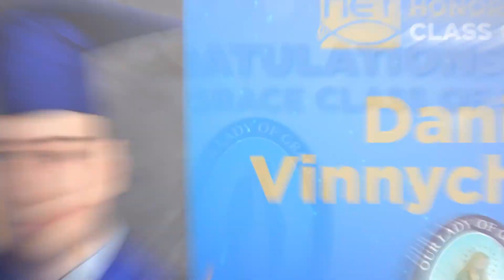Our Lady of Grace's Class of 2020 From NET TV Honors the Graduates of 2020.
Our Lady of Grace Catholic Academy's Class of 2020 From NET TV Honors the Graduates of 2020.

We all know that 2020 has been a challenging year but our elementary school graduating class has risen to the challenge.  Many have faced personal hardship and loss in their families and all of them have needed to adapt to remote learning and distance from their friends. This program salutes their accomplishment and ensures this milestone moment of their graduation is recognized throughout the Diocese.

Airing all summer long on NET TV!